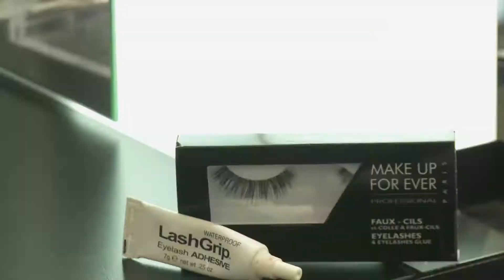Sephora Julekalender - 10. december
10. december: Få gløden tilbage -- også selvom vi er i december! Kenny Aleksandr viser hvordan.